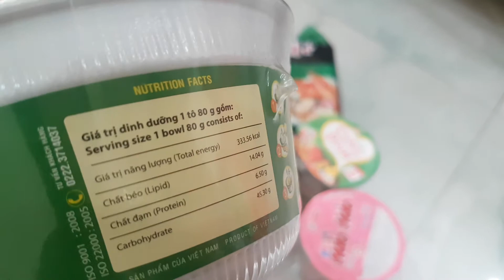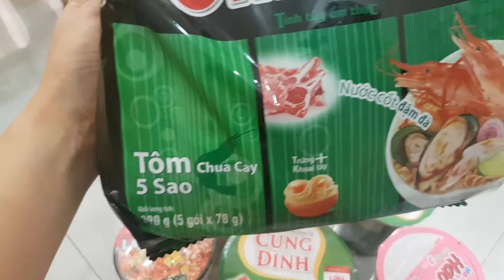MIX EVERYTHING 1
Các cô, chú, bác, anh, chị, em quan tâm sản phẩm xin ghé ủng hộ shop nha:
Shopee: